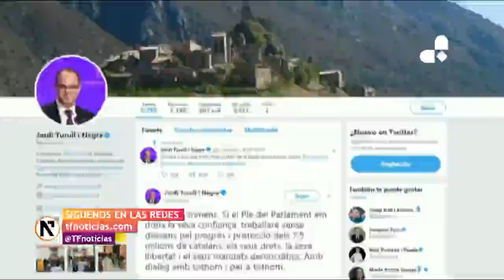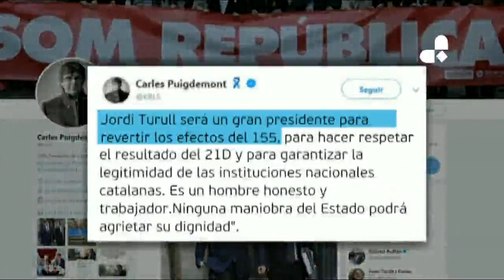Torrent convoca un pleno exprés para investir a Turull hoy por la tarde